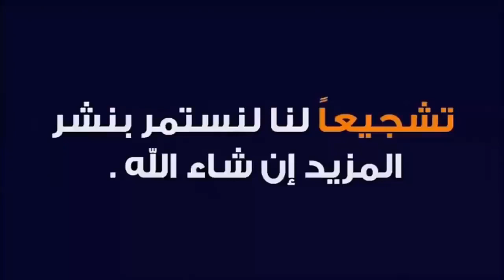جانجاة شقيقة السندريلا تصدم الجميع فى اول تعليق لها بعد وفـاة صفوت الشريف منذ قليل وتنهـارمن البكـاء